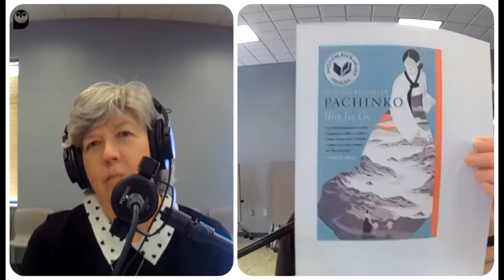Book Break 2/16/22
Join GPL librarians Claire and Kirstra as they discuss books they've broken up with!